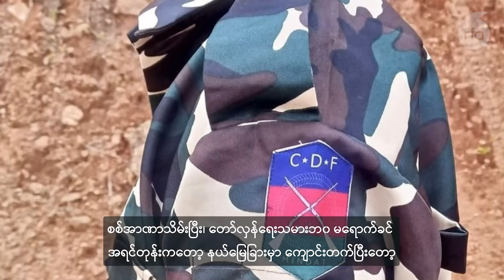ချင်းတိုင်းရင်းသားဘာသာအစီအစဉ်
■ သိုင်းငင်းရွာက စစ်ကောင်စီတပ်စခန်းကို ချင်းကာကွယ်ရေးတပ်ဖွဲ့တွေ သိမ်းပိုက်
■  မင်းတပ်မြို့နယ် ပြည်သူ့အုပ်ချုပ်ရေးအဖွဲ့က ဆလိုင်းယောမန်နဲ့ ဆက်သွယ်မေးမြန်းချက်